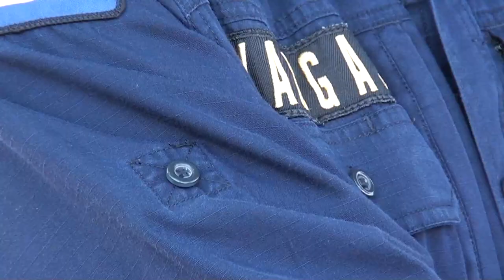Jefe cantonal de la Fuerza Publica deja su cargo para acogerse a jubilación